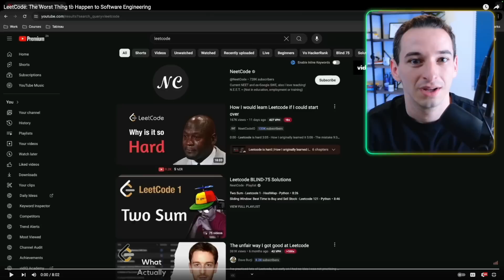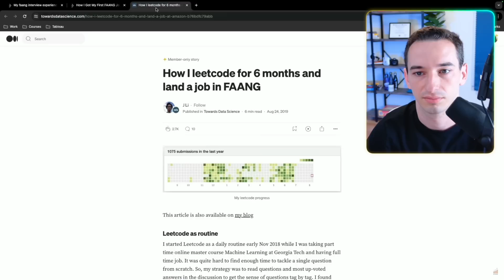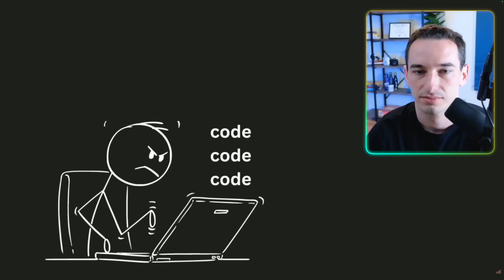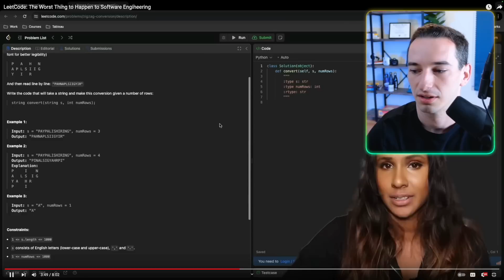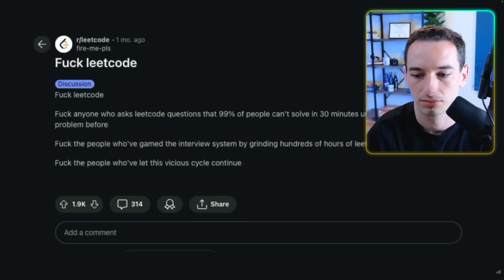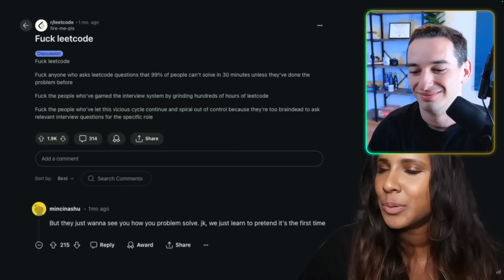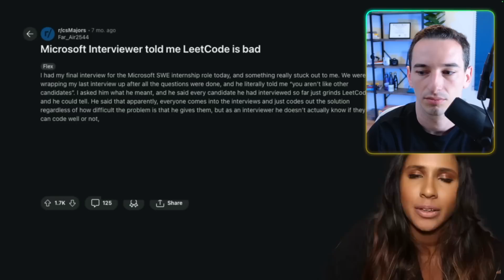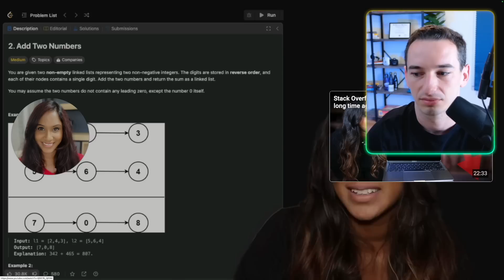LeetCode Ruined Software Engineering…